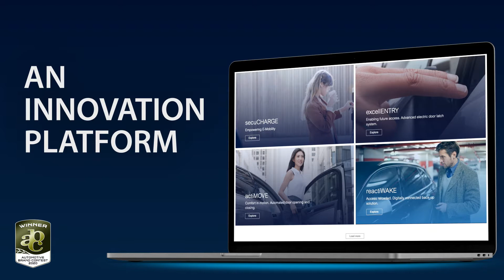Kiekert - winner of the Automotive Brand Contest- Video